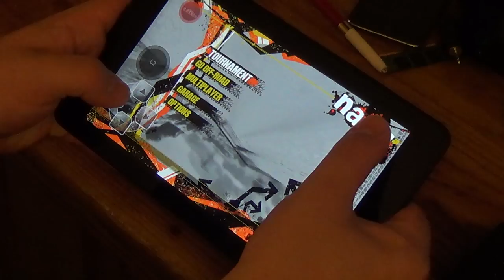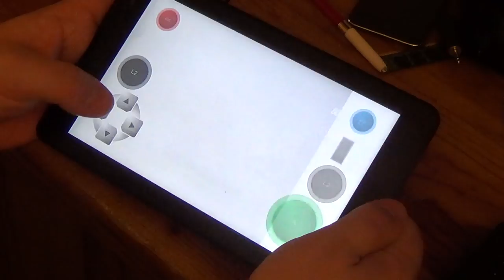Steam game running on Dell venue 8 pro tablet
This game is nail'd. it runs fine at a lower resolution. Quite a few other games can run on this thing. Like

Burnout paradise
Farcry
Trine
Trine 2
Cod4
Half life
Half life 2
Portal
Portal 2
Elder scrolls Oblivion
Syrim(Kinda)

The virtual gamepad on the screen was made by me in Gestureworks gameplay. It supports manual and auto acceleration.

Also i have been able to get the Sega M2 emulator working perfectly at the native resolution
of the tablet.